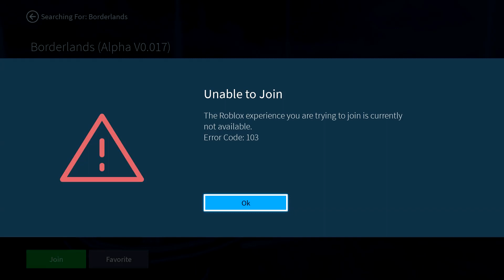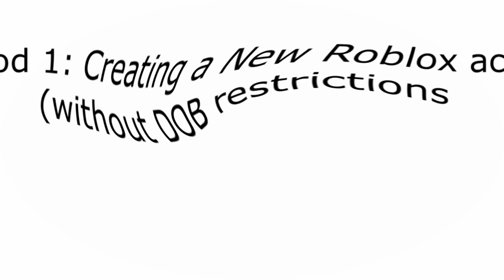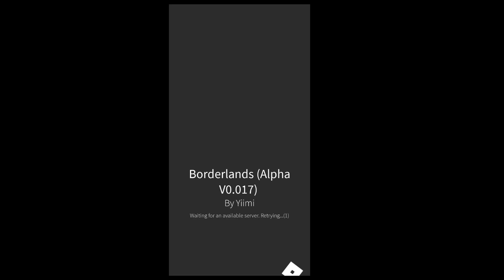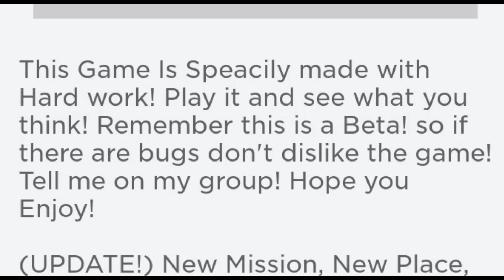BORDERLANDS HAS RETURNED TO ROBLOX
It's been a while since we have made a visit to the best Borderlands game of all time. In Today's video, we do just that. It's safe to say that we definitely had an insane amount of fun and the experience was better than the one in the first video! We should come back to this coochie slaying crib more often, shouldn't we?
Hope you enjoyed the fellas and as always, Stay Classy :)